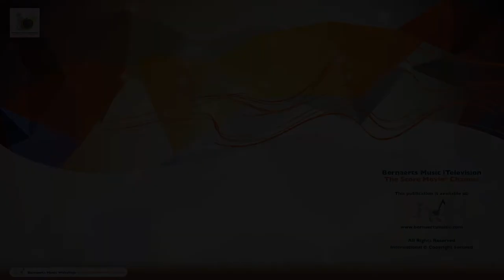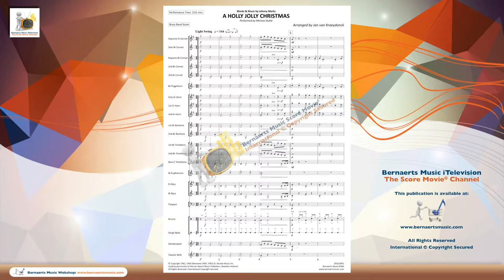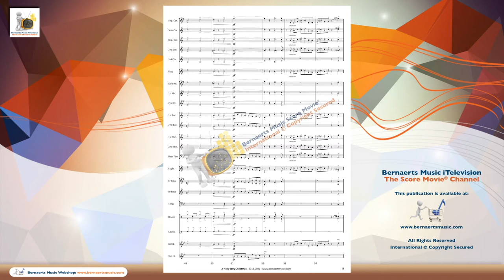A HOLLY JOLLY CHRISTMAS - Michael Bublé, arr. Jan van Kraeydonck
Brass Band Version